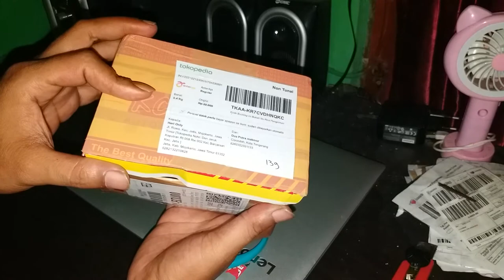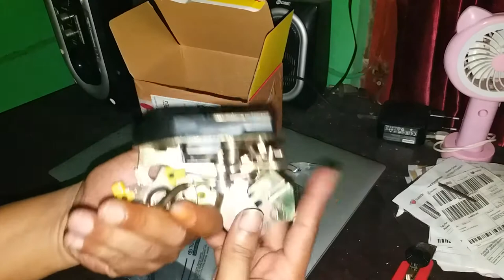Door Lock LH Pintu Depan Kiri All New Avanza Xenia | Toyota Genuine Parts - Lexus Genuine Parts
link pembelian
Beli Door Lock Avanza/Xenia kiri LH depan dan tengah
di toko Dua Putra makmur Rp65.000 di Tokopedia dengan Bebas Ongkir, Sekarang!